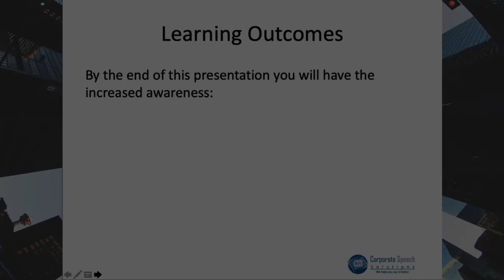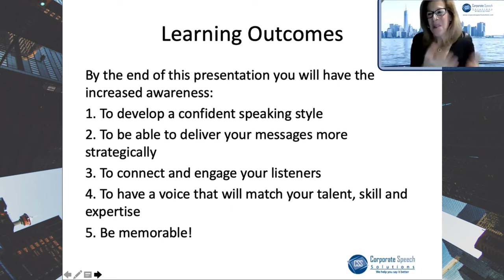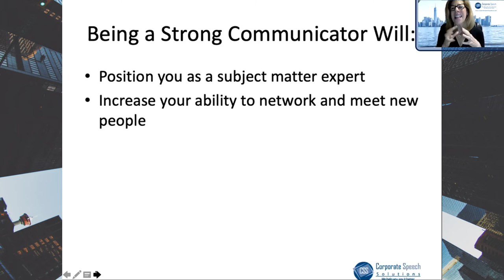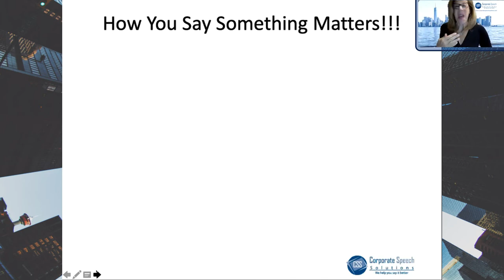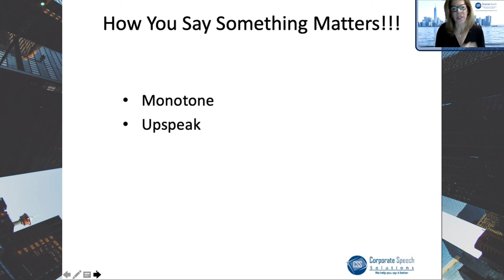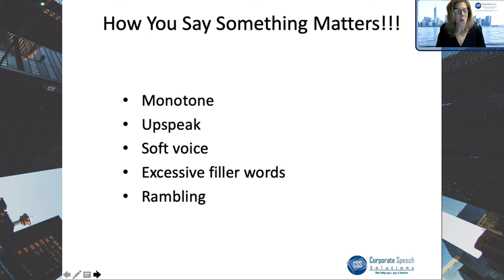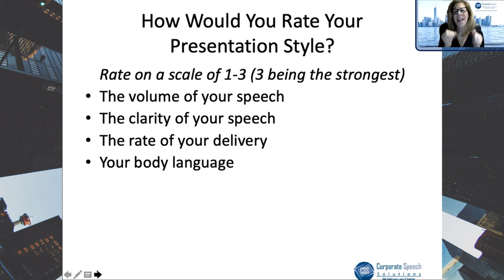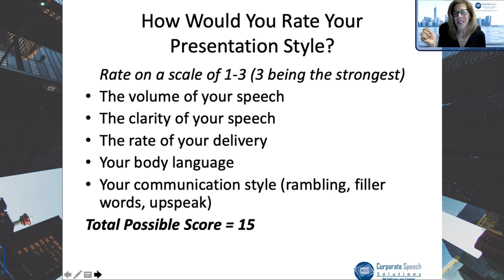Secrets, Tips and Techniques of a Confident Speaker: PART 1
Have you ever been in the presence of a great orator? They move people into action with their words. Everyone sits on the edge of their seats waiting for the next sentence… regardless of whether the audience is one or one thousand. Don’t you wish you could speak and present like that?

In part 1 of this video series, Jayne Latz shares her Secrets, Tips, and Techniques of a Confident Speaker. With these strategies, you will actually look forward to your next presentation!

Corporate Speech Solutions Training
Become the best public speaker you can be!
Do you need to improve your diction? Reduce your accent? Project your voice strategically on the telephone and in the conference room? It’s all possible with the right voice or accent reduction training.
Accent Reduction Training
With our accent reduction training expertise and tools, our clients have gone on to speak at the White House, earn dream jobs, and address hundreds and thousands of people with clarity and confidence.

Corporate Speech Solutions offers a wide range of skill-building workshops and resources.

Corporate Speech Solutions' goal is to advance your career by helping you communicate more clearly and effectively. Achieving amazing accent reduction and voice training results since 2006. Are you ready?